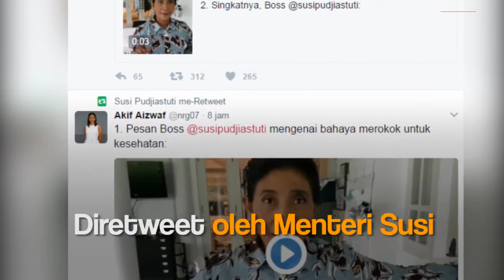PEROKOK WAJIB LIHAT, pesan bu susi pudjiastuti menteri kelautan